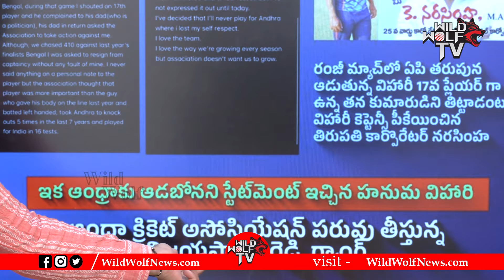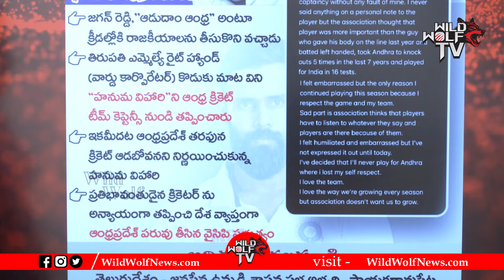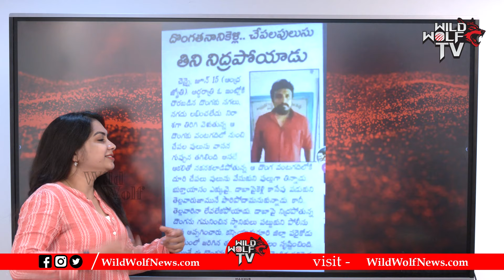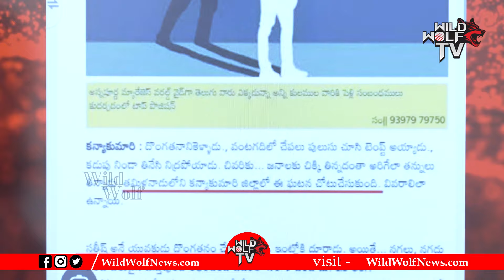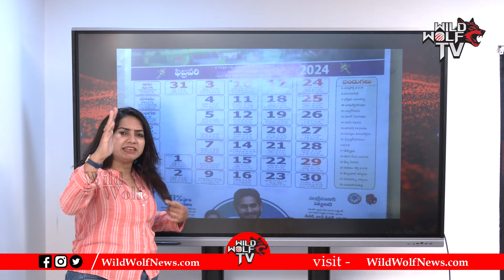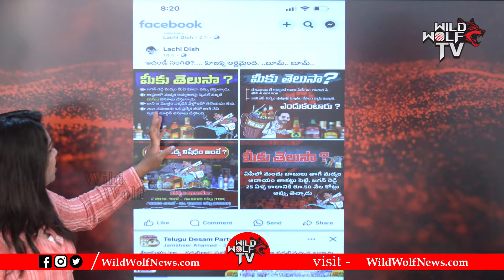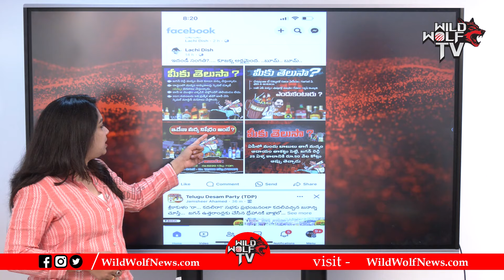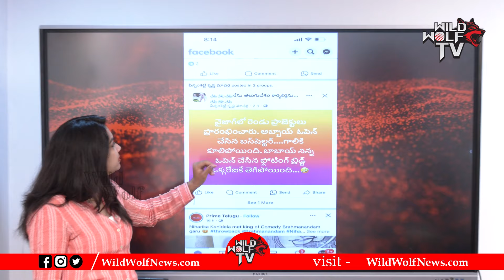Indian Cricketer Hanuma Vihari Sensational Decision On Andhra Ranji Team | Vijaya Sai Reddy | YSRCP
Watch here